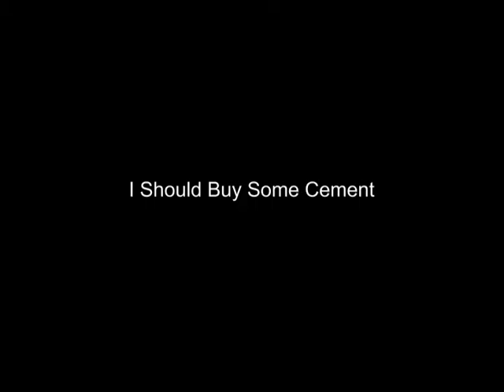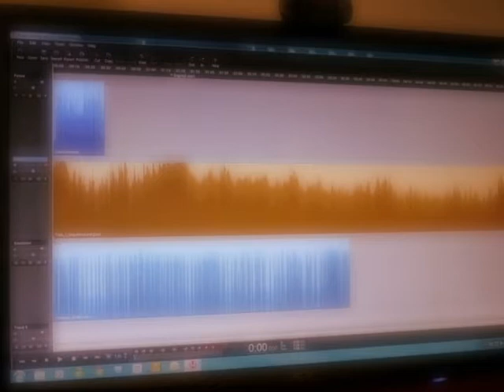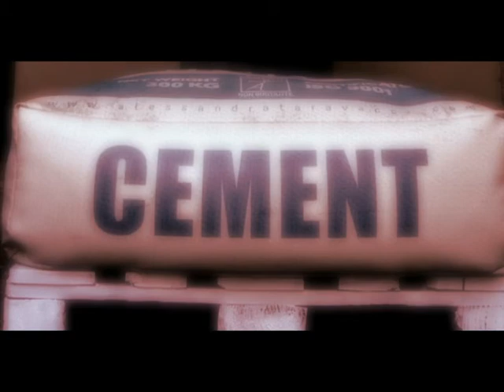I Should Buy Some Cement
A radio adaptation of "I Should Buy Some Cement", a (very!) short story by Australian writer and novelist Max Barry Narrated and produced by Peabody Award winning radio journalist and storyteller, Greg R. Barron